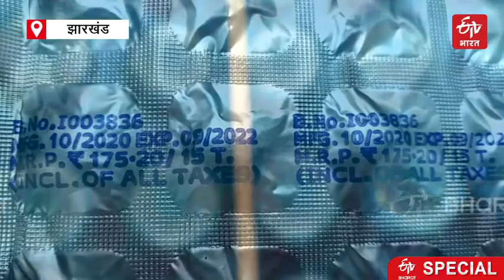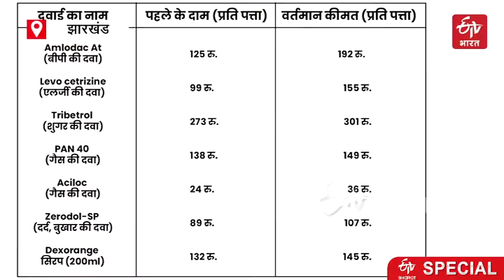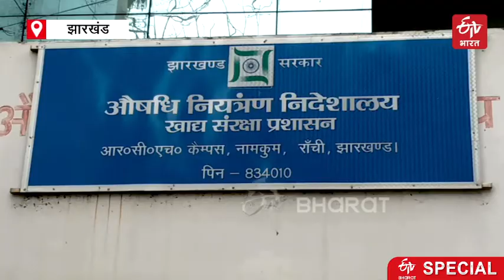महंगा हुआ इंसान का स्वस्थ रहना! कंपनियों ने बढ़ाए दवाइयों के दाम |ETV Bharat Madhya Pradesh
कोरोना काल में दवा कंपनियों के कई दवाइयों के दाम बढ़ा दिए हैं. इस वजह से कोरोना काल में आम लोगों की मुश्किलें बढ़ गयी हैं.